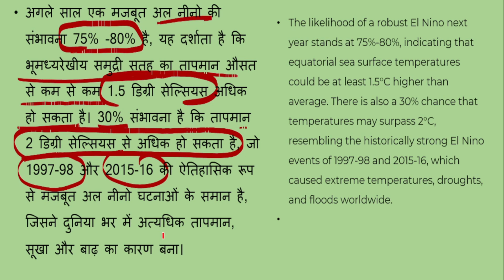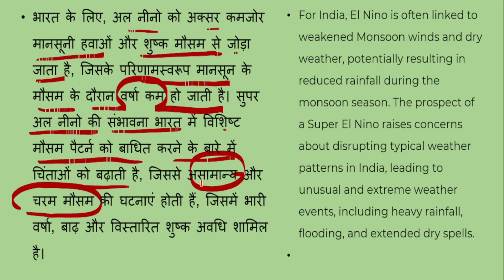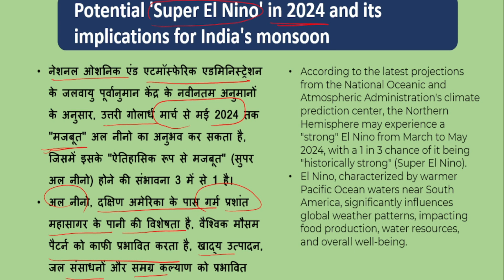US weather agency predicts chances of 'Super El Nino' next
@GSVAANI1920 समसामयिक ख़बरें जो आपके परीक्षा के लिए जरूरी हैं byschandrasir SCHANDRA currentaffairsbyschandra प्रशांत_धवन_सर white_phosphorus Attacks_and_use _of_White_Phosphorus
upscmains 2023 paper analysis
uppsc ro aro 2023 notification o level
ro aro vacancy 2023
hindipgt uppcs pre exam preparation 2023
uppsc2022 pre result
uppcs mains result 2023
upssc vpo classes exampur
upsscpetbyviveksir
upsi geography class exampur
gyangangaugc net education
simranjeetkaur economics
ugcnethindi by rajnishsir
upsilatestnews today
up police si gs classes
upsi 2023latestupdate
higher education by kumar bharat
rhit sir net classes
ugc net hindi by rajnishsir#tgthindi#pgthindi#hinditgt